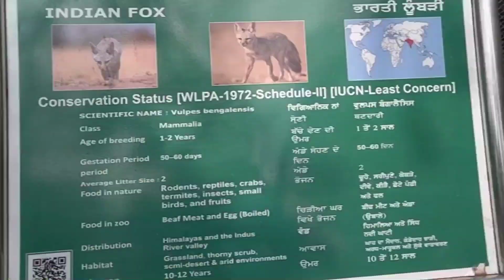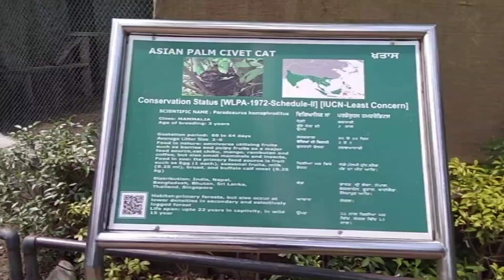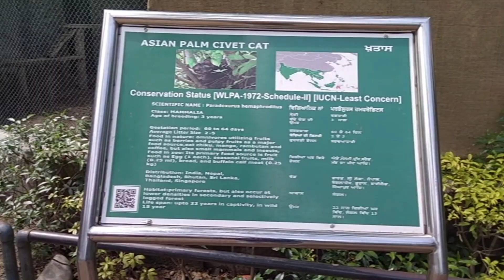Chhatbir Zoo Chandigarh zirkapur 2023 full information about timing, tickets price,( part-2)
All about Chhatbir Zoo Chandigarh

Ticket poce Opening and closing time and date

Chhathir Zoo (formally Named Mahendra Chaudhary Zoological Park), is a zoological park situated close to Zirakpur, India. The zoo was constructed in the 1970s and is home to a large vanety of birds mammals and reptiles

Chamber has India's longest walk in aviary with 300m long walk showcases 32 species of Indigenous and exotic binds (4) The section is made in five different themes included Terrestrial Rock & Duck, Woodland, Japanese Trail and Rainforest